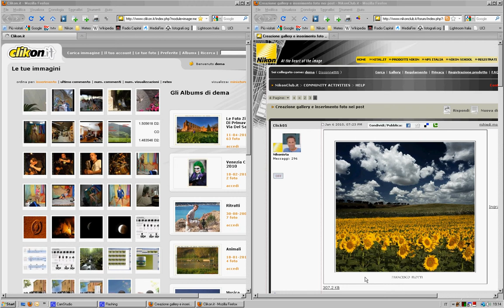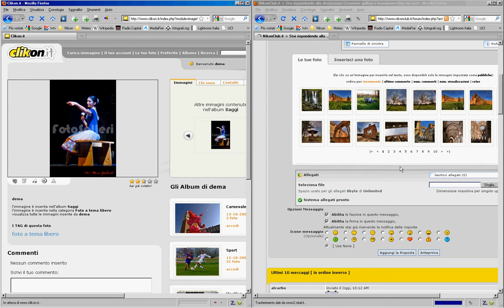Caricamento foto da Album